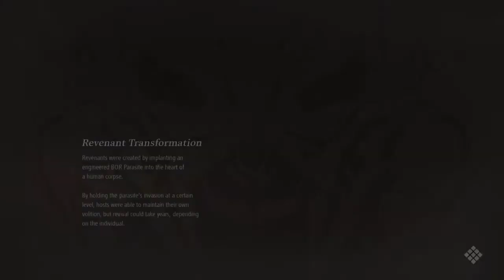Into The Depths - Code Vein (29)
We decided to check out the bonus areas and fight the depths
ep 29